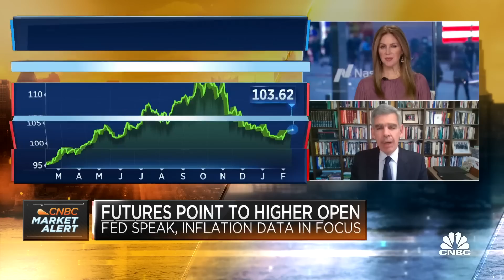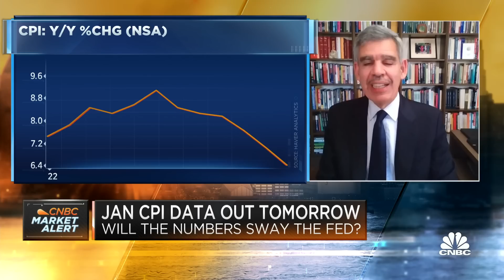Mohamed El-Erian: Service disinflation is not going to happen for a very long time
Mohamed El-Erian, Allianz and Gramercy advisor, joins 'Squawk Box' to discuss his expectations from the markets, why the 2-year treasury is moving lower, and insights into the inflation picture.